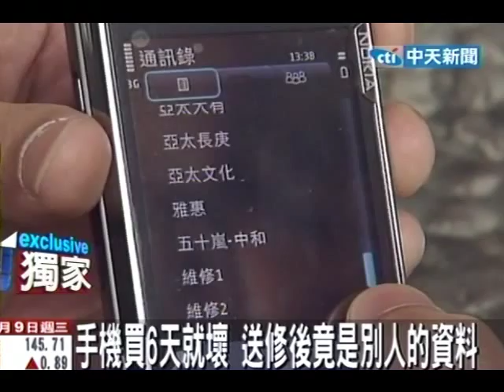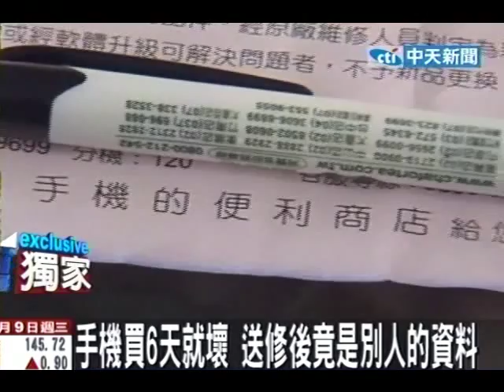手機買6天就壞 送修後竟是別人的資料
中天新聞》一名曾姓男子2年前買了新手機，才6天就壞掉，2年內維修了6次，不只浪費時間，更誇張的是，日前把手機送給代理商維修，沒想到拿回來卻發現，裡面的電話號碼通通都是別人的，讓曾姓男子氣的向媒體投訴。